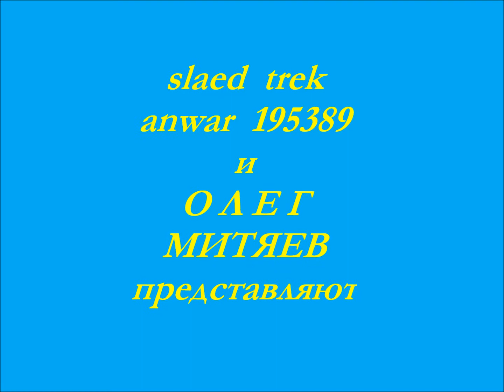Мой фильм продолжение Людмилочка!